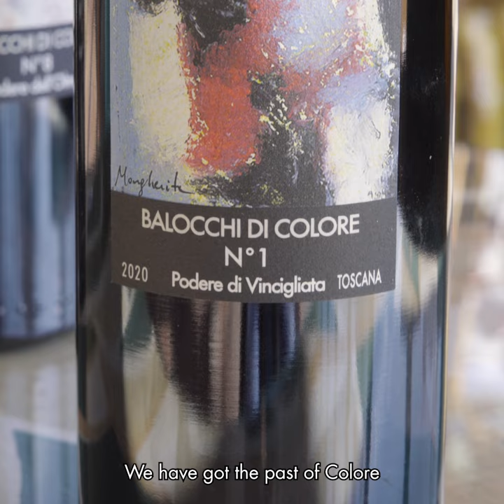Trailer Balocchi di Colore 2020 - Bibi Graetz